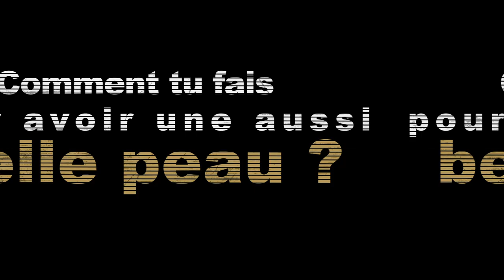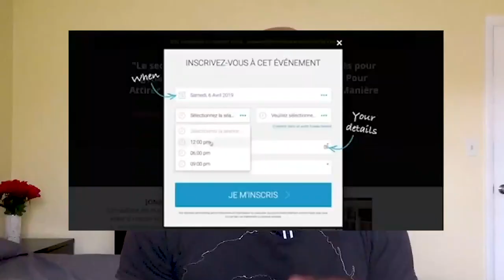"Comment Avoir Un Mindset D'entrepreneur ?" | FAQ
Dans cette vidéo je réponds à quelques questions que je reçois souvent en message privé ou dans les commentaires.

0:00 Intro
1:41 Début FAQ
2:00 Comment fais-tu pour avoir une belle peau ?
2:30 Ta routine du matin ?
3:00 Comment fais-tu pour être en forme ?
3:10 La masse musculaire
3:55 Combien de temps pour atteindre ce résultat ?
5:29 Comment avoir un mindset d'entrepreneur ?
5:42 Quitter sa zone de confort

▬▬▬▬▬▬▬▬▬FORMATION OFFERTE▬▬▬▬▬▬▬▬▬▬▬

▬▬▬▬▬▬▬▬▬ MES COACHING ▬▬▬▬▬▬▬▬▬▬▬▬

▬▬▬▬▬▬▬▬ MES OUTILS ▬▬▬▬▬▬▬▬▬▬▬▬▬▬▬▬

▬▬▬▬▬▬▬▬▬▬▬▬ Témoignage client ▬▬▬▬▬▬

▬▬▬▬▬▬▬▬▬▬▬▬ LIENS ▬▬▬▬▬▬▬▬▬▬▬▬